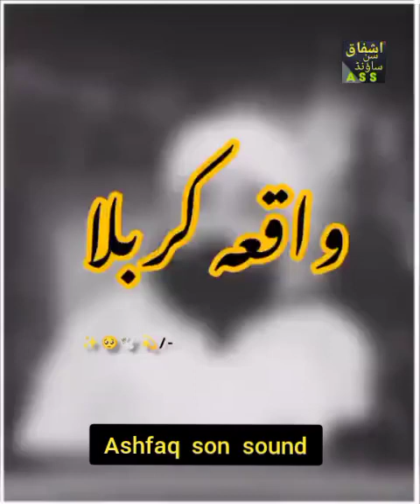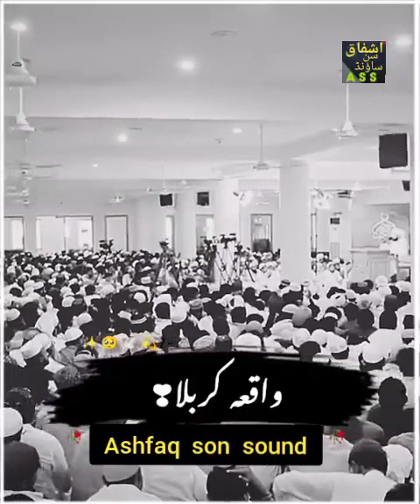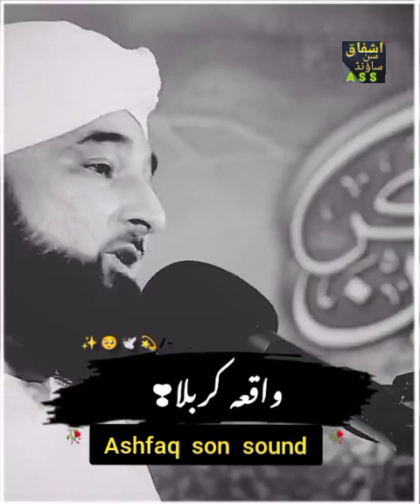Waqia Karbla💔🥺 | Part 1 | Raza Saqib Mustfai | ASS